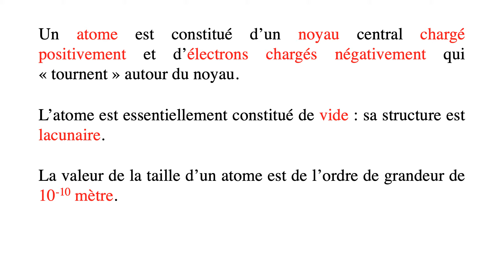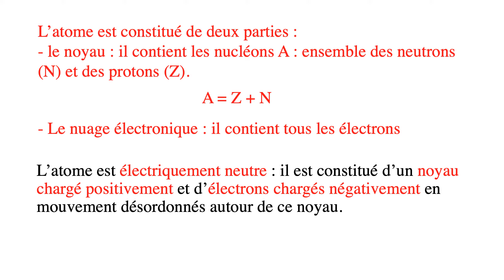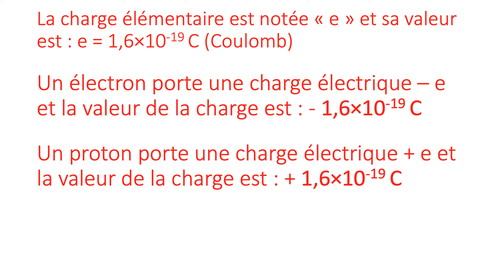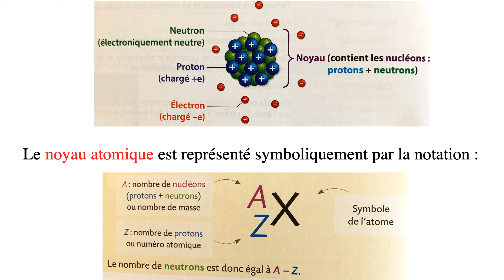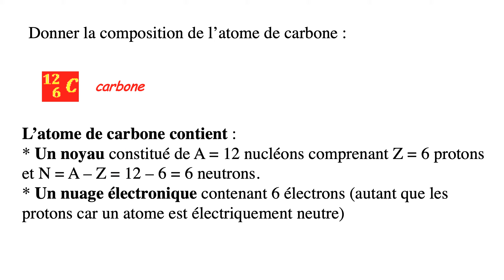Capsule A constitution d'un atome